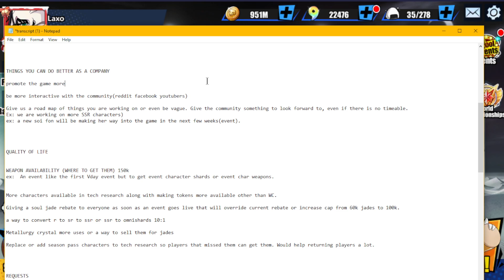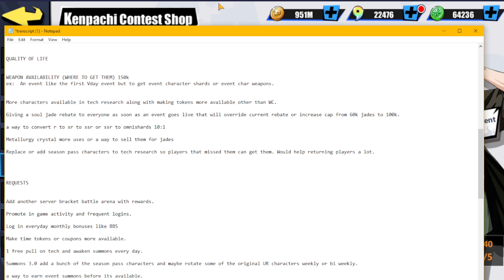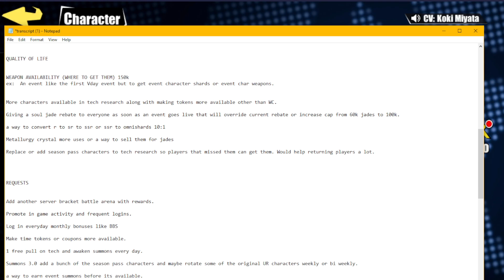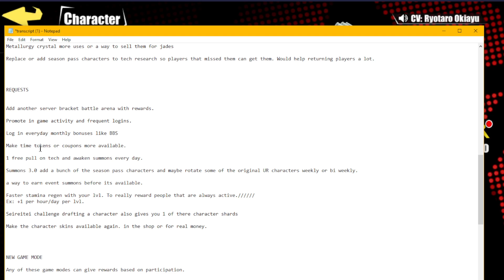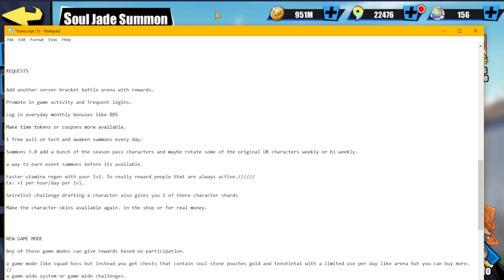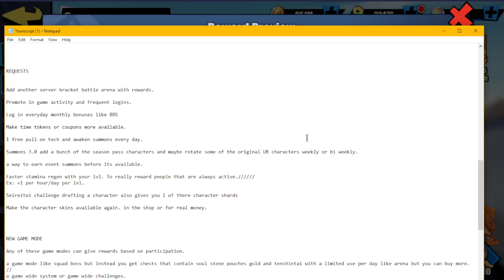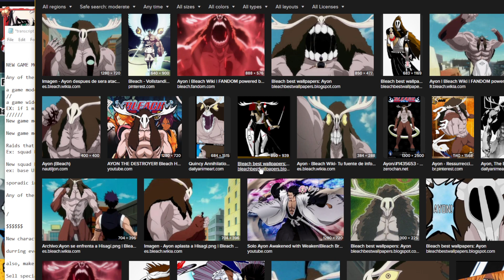Community Suggestions for Oasis. Bleach Immoral Eternal Soul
FULL RAW VIDEO, No Timestamps or anything as I gave it to Oasis. also the notes I made for it as well. sorry if the grammar is terrible, they are MY notes so usually I'm the only person to see this.

Also, heres the Discord if youd like to come hang out or ask any questions.

THINGS YOU CAN DO BETTER AS A COMPANY

promote the game more

be more interactive with the community(reddit facebook youtubers)

Give us a road map of things you are working on or even be vague. Give the community something to look forward to, even if there is no timeable.
Ex: we are working on more SSR characters)
ex: a new soi fon will be making her way into the game in the next few weeks(event).

WEAPON AVAILABILITY (WHERE TO GET THEM) 150k
ex:  An event like the first Vday event but to get event character shards or event char weapons.

More characters available in tech research along with making tokens more available other than WC.

Giving a soul jade rebate to everyone as soon as an event goes live that will override current rebate or increase cap from 60k jades to 100k.

a way to convert r to sr to ssr or ssr to omnishards 10:1

Metallurgy crystal more uses or a way to sell them for jades

Replace or add season pass characters to tech research so players that missed them can get them. Would help returning players a lot.

REQUESTS

Add another server bracket battle arena with rewards.

Promote in game activity and frequent logins.

Log in everyday monthly bonuses like BBS

1 free pull on tech and awaken summons every day.

Summons 3.0 add a bunch of the season pass characters and maybe rotate some of the original UR characters weekly or bi weekly.

a way to earn event summons before its available.

Faster stamina regen with your lvl. To really reward people that are always active
Ex: +1 per hour/day per lvl.

Seireitei challenge drafting a character also gives you 1 of there character shards

Make the character skins available again.//

Any of these game modes can give rewards based on participation.

a game mode like squad boss but instead you get chests that contain soul stone pouches gold and tenshintai with a limited use per day like arena but you can buy more.
a game wide system or game wide challenges.
EX: if 1 million people complete squad boss in a month everyone gets a special reward or an extra event. even if it is a duplicate.

New game mode where you can customize your own team with any character(set stats like red 5)

New game mode where you can draft a character from a friend for help.

Raids that you can invite your online friends or squad members into.
Ex: squad boss but something you have to actually defeat to get rewards for.

New squad bos/, ayon) or even something seasonal. a transformative squad boss
ex: base ULQI transforming.

sporadic in game events that can be easily won.

New character for VIP. Increase the VIP privilege cap to lvl 20 or 30.

during events, give more packs to buy in the shop rather than just pull packs.

also, make a new summons with the same idea as my summons 3.0 with rotating UR characters and add all the season pass characters.

Sell special frames, backgrounds, music, or skins for characters. cosmetics.
EX: a pair of sunglasses or a Christmas hat we can put on a character during battle or even just on our main screen.